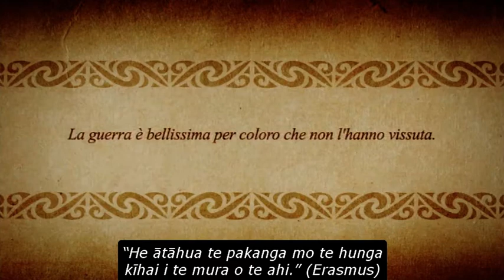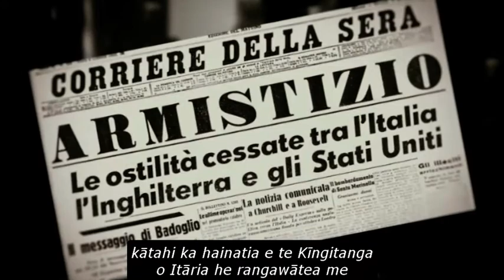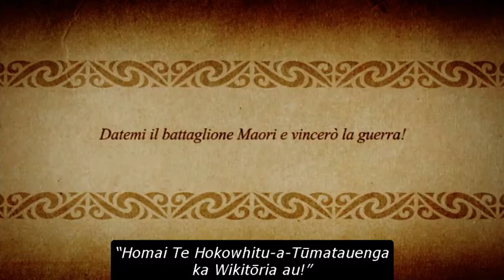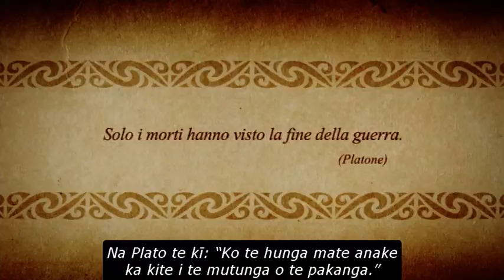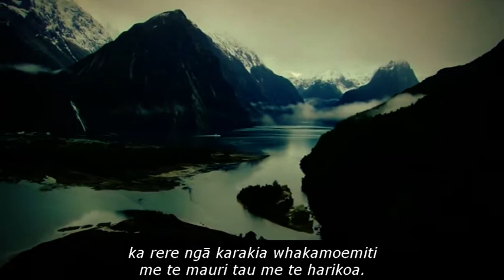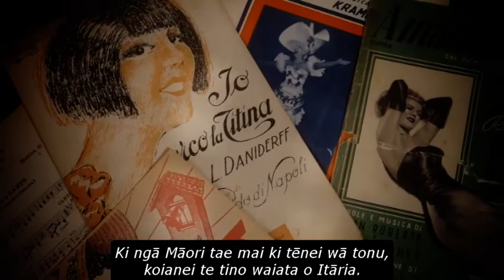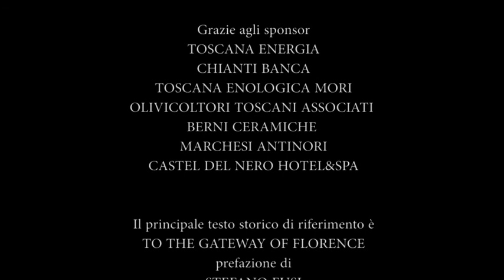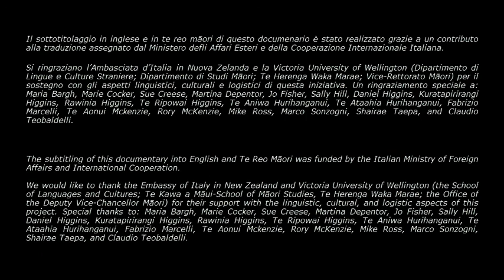Kia Ora with Te Reo Māori Subtitles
The documentary Kia Ora (2014), which is about the Tuscan campaign of the 28th Māori Battalion, offers an interesting historical angle to the Liberation of Firenze and nearby villages of the Chianti region.
Maori soldiers played a key role on war field against Germans, and they have given a massive contribution to the Allied Victory in WWII.

Director: Manuela Critelli
Victoria University of Wellington has curated the English and Te Reo subtitles.

A message form the Director, Manuela Critelli:
I have always thought that a documentary, a novel, or a piece of music, doesn’t require words to introduce itself.
In the case of Kia Ora, however, I want to share some thoughts, that are very important to me.
To begin with, Kia Ora made me realise how many wonderful pages of our history are still unknown.
Even when we are aware of historical events, even when we know we share the same values such as freedom, justice and democracy, we still don't know enough.
The production of this documentary is full of moments of pure poetry.
I think of Nolan Raihania, brave soldier of the 28th Maori Battalion, who really moved me singing the song “Mamma”, intoning it in the exact same way as my grandfather used to.
I think of the Maori delegation at the Florentine cemetery, whose solemnity, strengh, and wonderful music left me breathless.
I remember the interview with Monty Soutar and the surprise of the whole crew when he said many of those who fought in Italy called their children Florence, Faenza, Cassino, names of Italian cities they loved, in spite of the war.
For these and many other reasons, I feel honored to have been able to get to know you more closely shortening the great geographical distance that separate us thanks Kia Ora.
I hope that this documentary can convey the friendship that I nurture for you, together with the fact that for me you are also Italians, as I know that I too will feel at home when I am going to visit New Zealand.